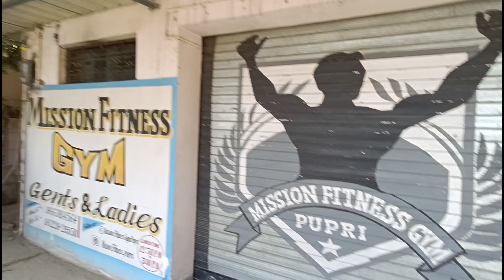Gym Me | Vlog